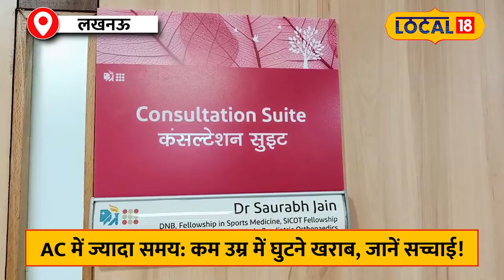Health Tips: डॉक्टर की चेतावनी, AC में रहना बच्चों के लिए घातक!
These days there is a severe heat in Uttar Pradesh. The heat has broken a record of 132 years, due to which people are not able to live without AC at home, car and office. People are living in AC for 24 hours and are preferring to keep their children in the air conditioner too, but do you know that this air conditioner can spoil your knees along with your children.
इन दिनों उत्तर प्रदेश में भीषण गर्मी पड़ रही है. गर्मी ने 132 साल का रिकॉर्ड तोड़ दिया है, जिस वजह से लोग घर, गाड़ी और ऑफिस तक में बिना एसी के नहीं रह पा रहे हैं. लोग 24 घंटे एसी में रह रहे हैं और अपने बच्चों को भी एयर कंडीशनर में ही रखना पसंद कर रहे हैं, लेकिन क्या आप जानते हैं यही एयर कंडीशनर आपके बच्चों के साथ ही आपके घुटनों को खराब कर सकता है.